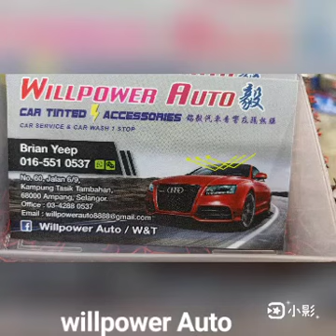The headlight is the soul of the driver 车灯是司机的灵魂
If you have a problem with the lights, remember to ask a professional for help

No 60, Jalan 6/9, Kampung Tasik Tambahan, 68000 Ampang, Selangor
GPS👇👇